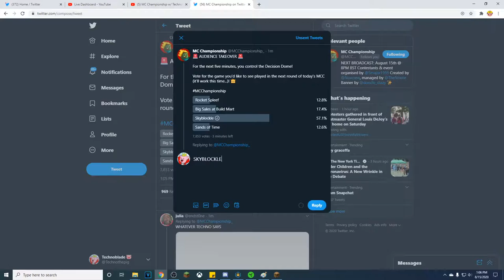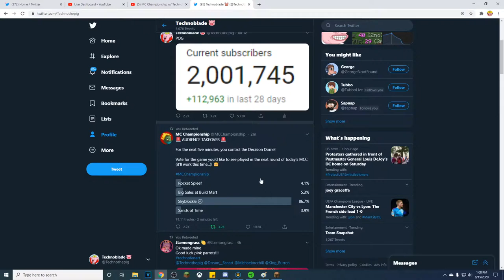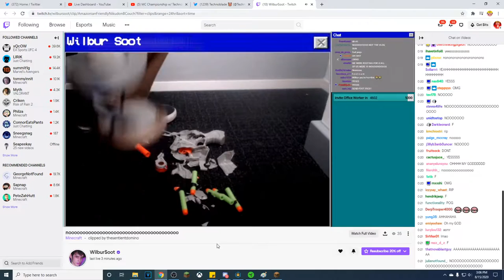MCC 8 - Technoblade POV